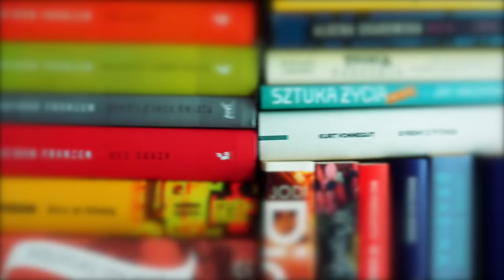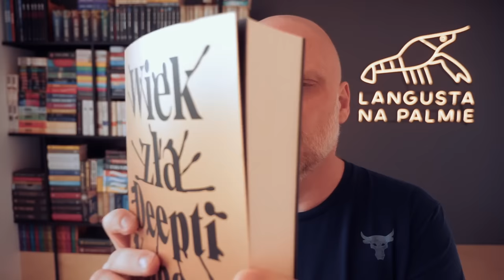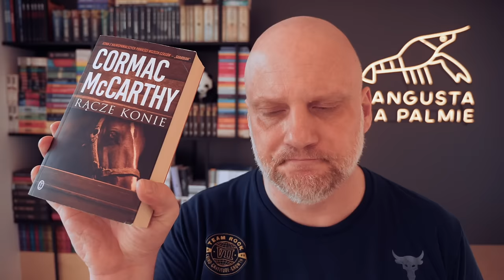Bookszpan [#22] W końcu dżiny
Książki omawiane w tym odcinku:

00:00 Wstęp
00:44 Aleksandra Zielińska "Grzybnia"
04:40 Wiesław Myśliwski "Traktat o łuskaniu fasoli"
07:43 Deepti Kapoor "Wiek zła"
12:06 Pierre Boulle "Planeta małp"
15:10 Herman Hesse "Podróż na wschód"
17:06 Cormac McCarthy "Rącze konie"
20:10 Valerie Perrin "Zapomniane niedziele"
23:18 Carlos Ruiz Zafon "Więzień nieba"
26:22 S. A. Chakraborty "Miasto mosiądzu"
29:25 Przemysław Piotrowski "Prawo matki"
33:10 Mieczysław Gorzka "Ostatni świt"

🔥 Działaj z nami! ☞
Aby nas wesprzeć kliknij tu

Zapraszamy.